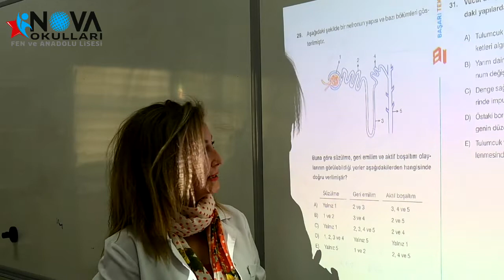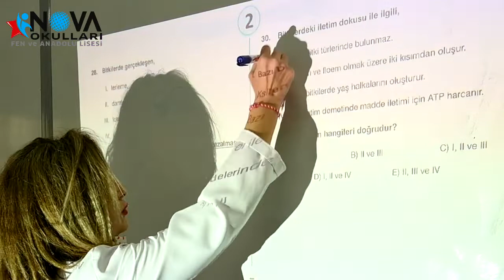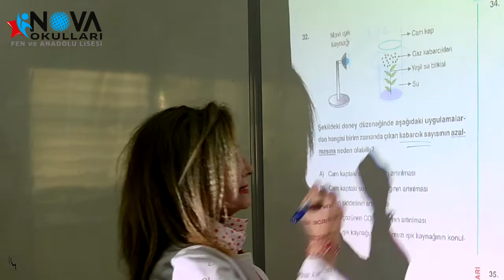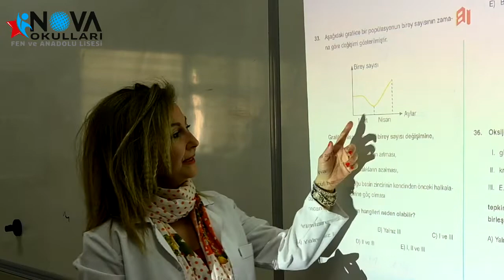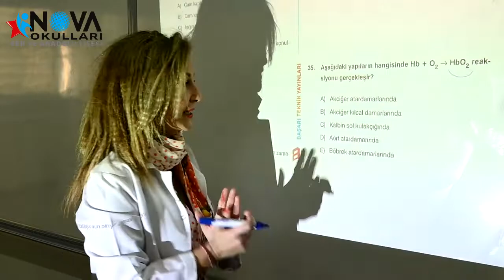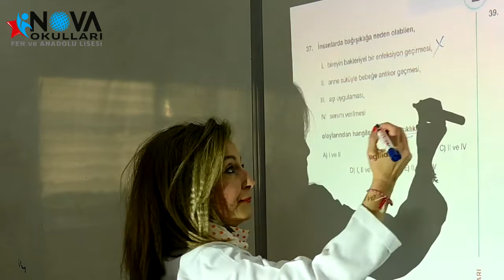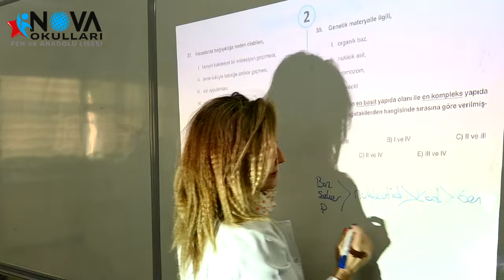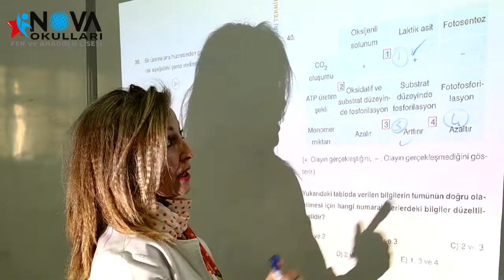AYT Deneme - 2 Biyoloji Soru Çözümleri - Canan HİMMET TURBA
Nova Fen ve Anadolu Lisesi